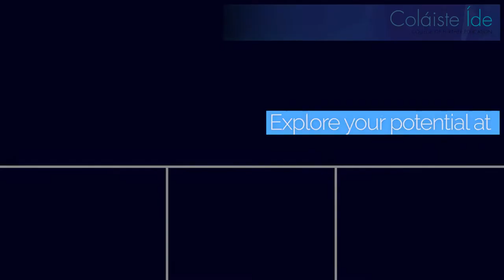Colaiste Ide Explore your future Video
Explore the your educational opportunities at Colaiste Ide CFE this September. See what we have to offer in this short video.